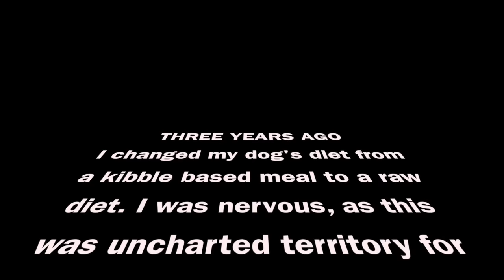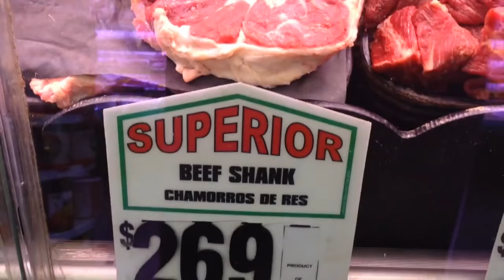HOW A RAW FOOD DOG DIET FIXED WHAT VET MEDS DIDN'T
Good book of Raw Diet Recipes...

My dog had been suffering from some form of food allergy. After several Vet visits and hundreds of dollars spent on prescription meds and medicated shampoos, I decided to take matters into my own hands. In this video I break down how switching my dog to a raw diet healed my dogs skin issues. It's been three years now and he's still go strong.